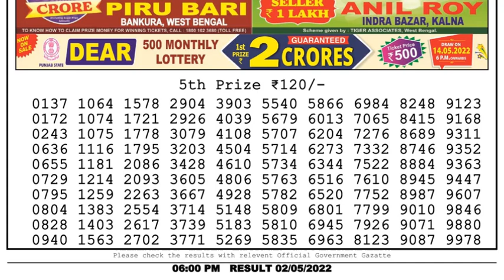Dear Lottery Sambad 6pm today 02.05.22 Nagaland State Lottery Result